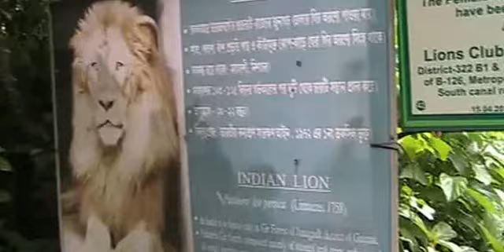The MAle indian Lion Shiva